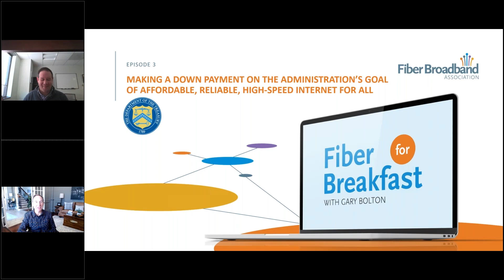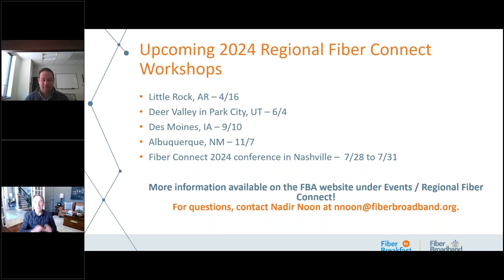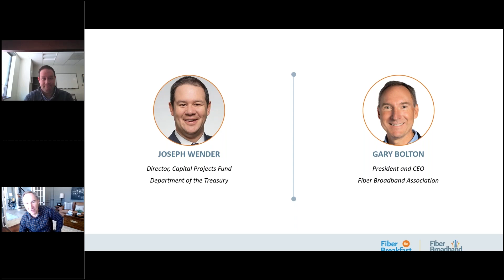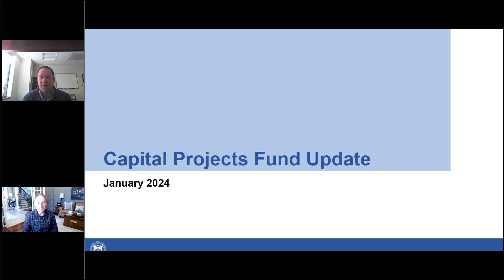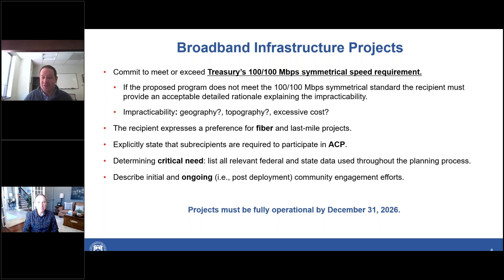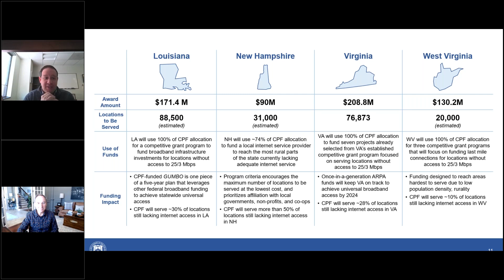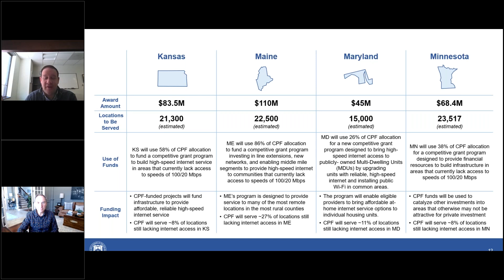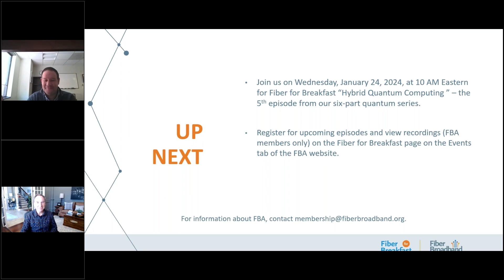FFB Episode 158 - The Administration’s Goal of Affordable, Reliable, High-Speed Internet for All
Wender plans to discuss the continued successes of the Capital Projects Fund (CPF), which provides $10 billion to states, territories, freely associated states, and Tribal governments to fund critical capital projects, including affordable, reliable high-speed internet, that enable work, education, and health monitoring.  To date, CPF has awarded approximately $9 billion for broadband, digital technology and equity, and multi-purpose community center projects in all states and the District of Columbia, which states estimate will reach over two million locations, in addition to the hundreds of thousands of individuals who will be served annually by multi-purpose community facilities.

Guest Presenter: Joseph Wender, Director, Capital Projects Fund, U.S. Department of the Treasury

Joseph Wender currently serves as Director of the Capital Projects Fund, overseeing the $10 billion program at the U.S. Department of the Treasury and helping to ensure that all communities have access to high-quality modern infrastructure, including affordable, reliable high-speed internet. He previously served for nearly 13 years on Capitol Hill, most recently as Senator Ed Markey’s Senior Policy Advisor, where he led a team covering a wide range of issues including telecommunications and infrastructure.  Wender also worked as then-Representative Markey’s Legislative Director.  Prior to working for Markey, Wender served as Counsel for the House Transportation and Infrastructure Committee.  He received his BA from Wesleyan University and graduated magna cum laude from Harvard Law School.